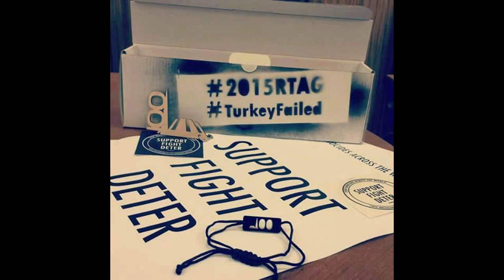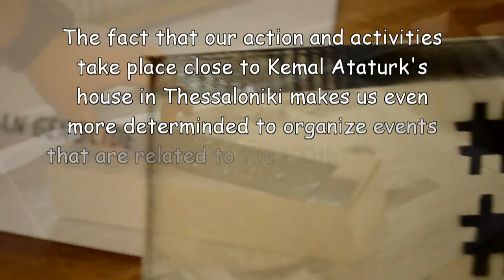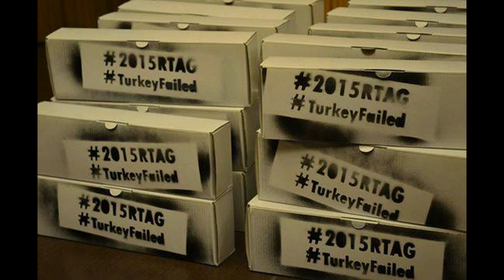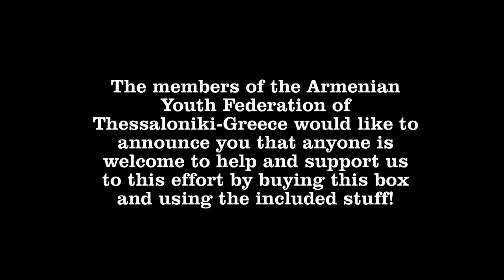Armenian Youth Federation campaign about the 100 years memorial from the Armenian genocide